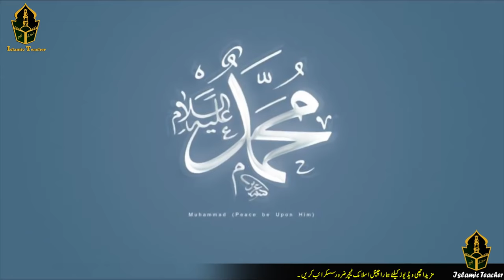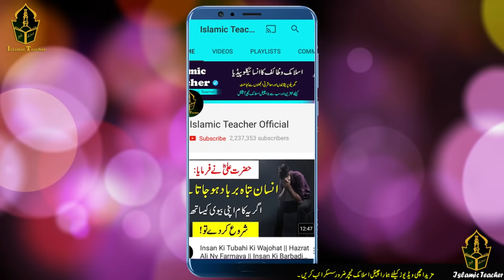Why Prophet Muhammad PBUH Use Beetroot || Chukandar Juice Ke Fayde || Beet Juice Benefits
Hi Friends!! I’m here with this new video of Why Prophet Muhammad PBUH Use Beetroot || Chukandar Juice Ke Fayde || Beet Juice Benefits

Assalam o Alaikum Brothers and Sisters , kia waja thi keh hamary piyary nabi s.a.w  ny hazarat ali r.a ko hukam dia keh khany min chikandar ka istamal kia kairn es ki waja jan kar aap khod heran ho jain gy.

All photos in the video are downloaded from Google Image.